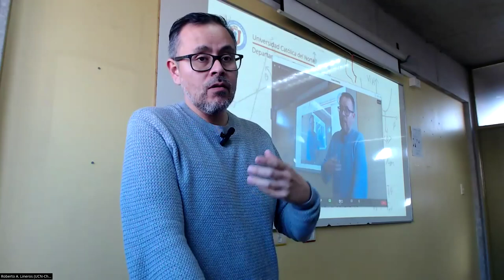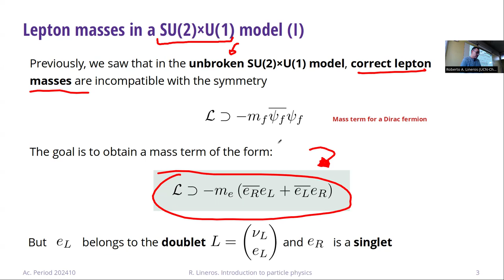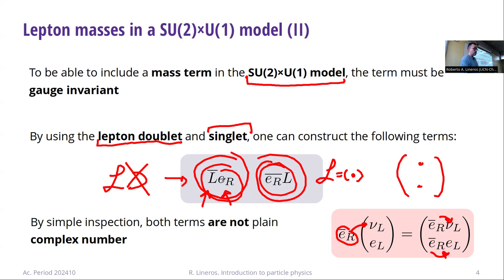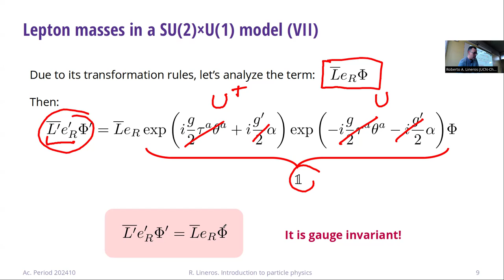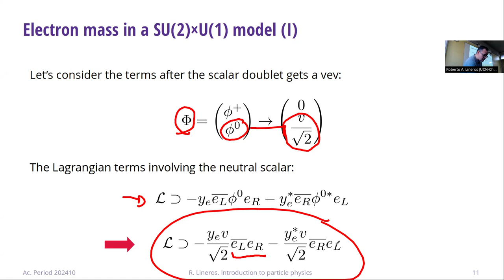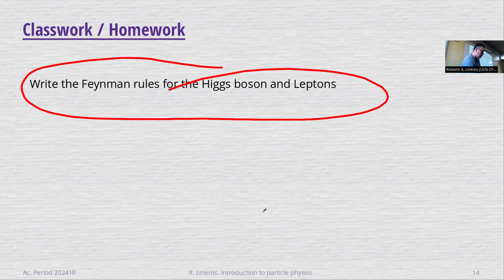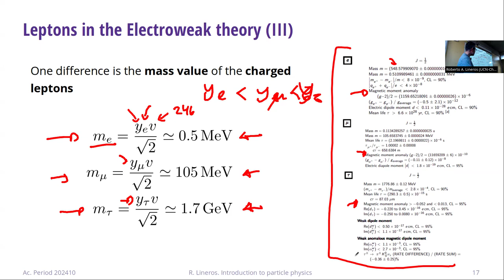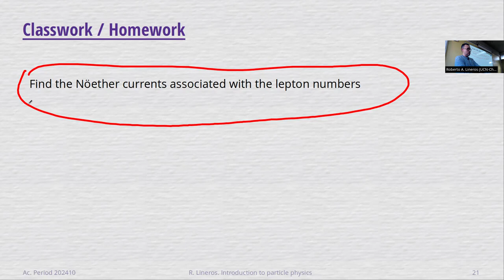DAFI-02255 Introducción a la física de partículas. Clase 27. 06/06/2024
Temas de la clase: Masas de Leptones. Familias leptonicas